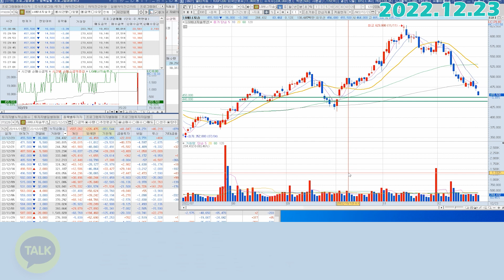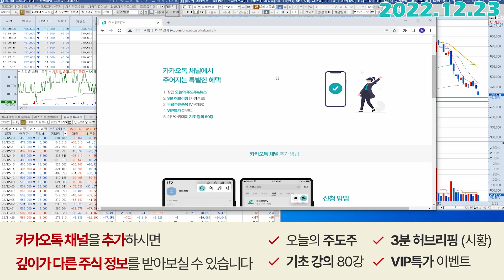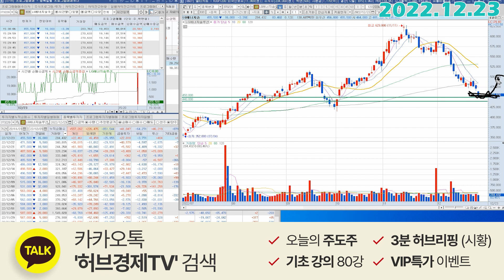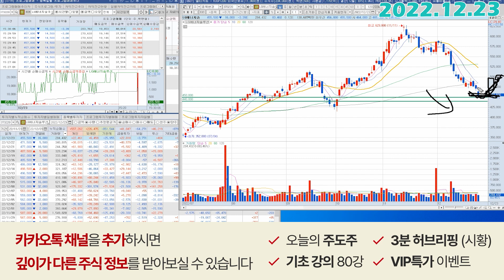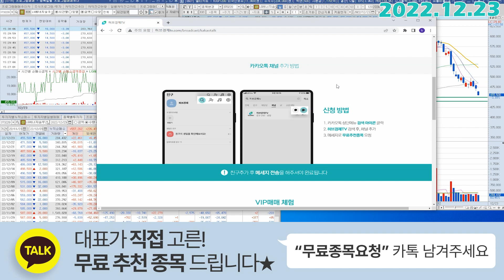LG에너지솔루션 (373220) - 반복적으로 계속 말씀드렸던 이유